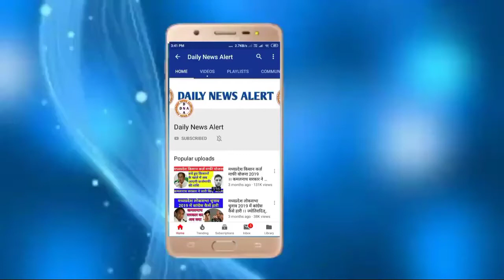7 जिलों में मौसम विभाग का अलर्ट।2 दिन तेज आंधी भारी बारिश का अलर्ट।राजस्थान मौसम समाचार।mausam news